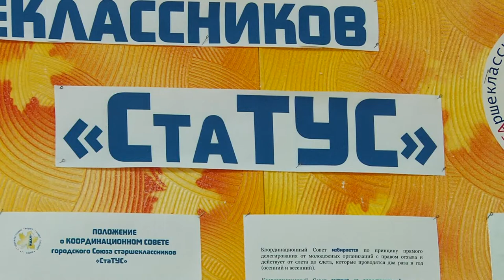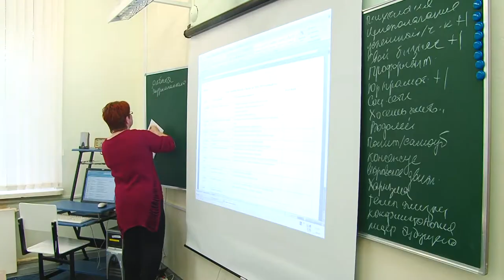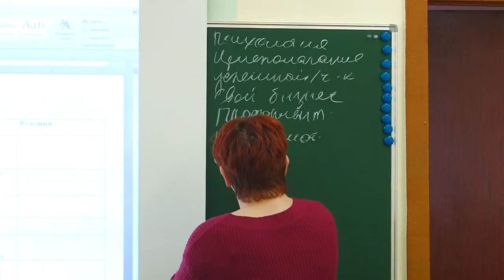Слёт старшеклассников "СтаТУС"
Во Дворце детского творчества прошёл городской слёт Союза старшеклассников «СтаТУС». Представители молодёжных школьных организаций разработали идеи празднования 75-летия Победы в Великой Отечественной войне, высказали свои предложения по темам занятий в школе «Лидер» и обсудили план работы общественного объединения на ближайшие 8 месяцев.